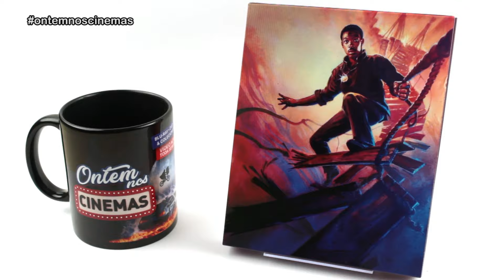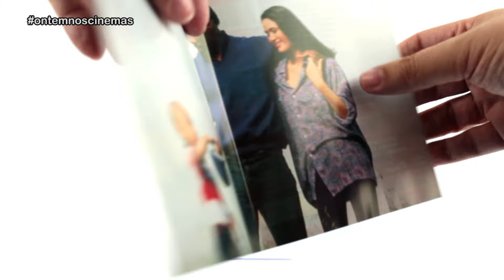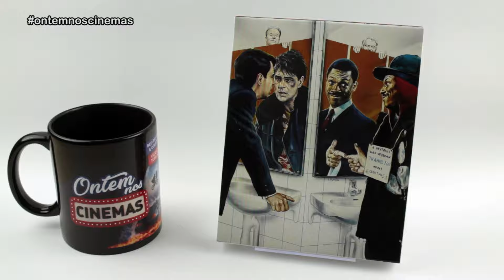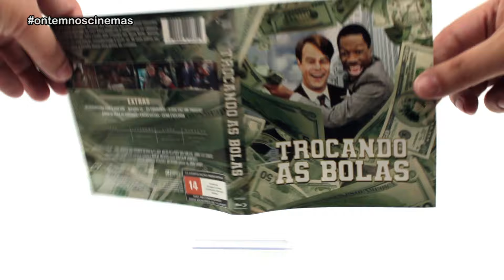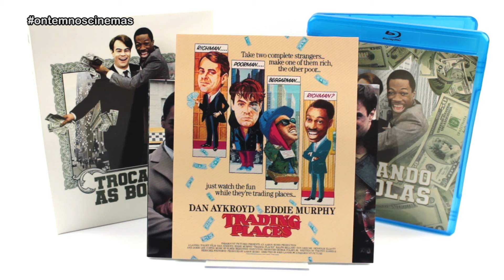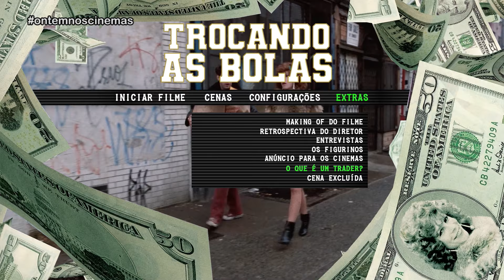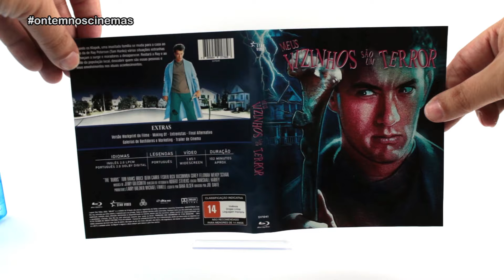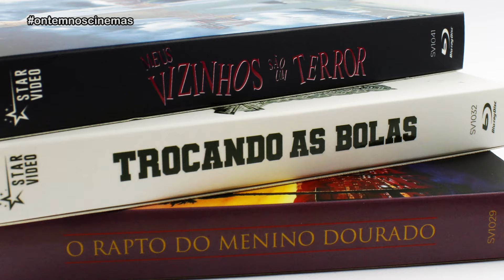UNBOXING STAR VÍDEO #1 - 3 Filmes em blu-ray!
Primeiro vídeo de unboxing do selo Star Vídeo, com três filmes em blu-ray: O Rapto do Menino Dourado, Trocando as Bolas e Meus Vizinhos São Um Terror! E mais: veja os menus dos discos!

Músicas: Over Time (Vibe Tracks) • Venice Beach (Topher Mohr & Alex Elena) • BeeyornandRaysd (Noir Et Blanc Vie) • Waterpark Radio Ad (Freedom Trail Studio) • Pop Metal (Audionautix) • Is This Really Happening (TrackTribe)

Imagens: Internet / Paramount Pictures / Universal Studios / Star Vídeo